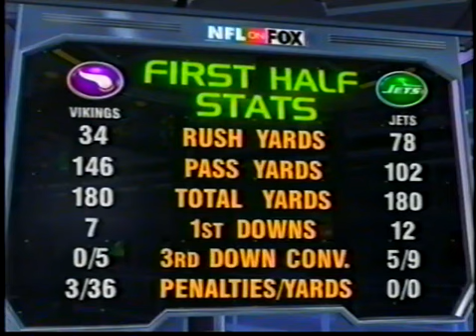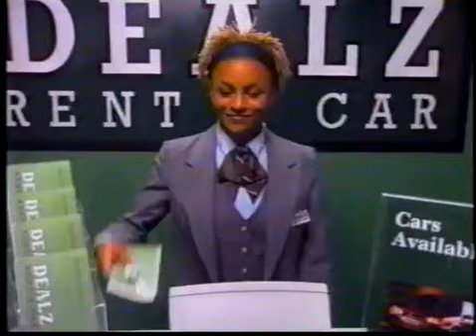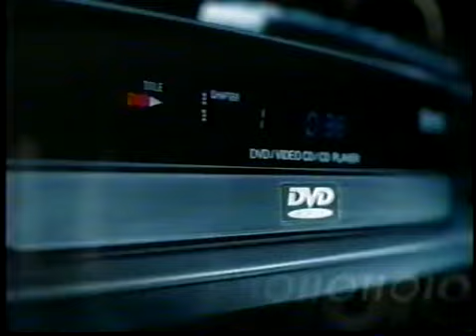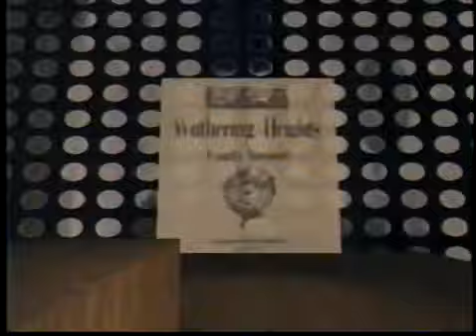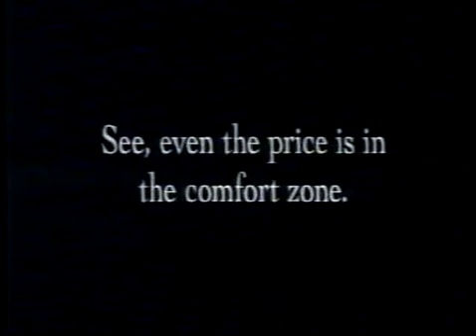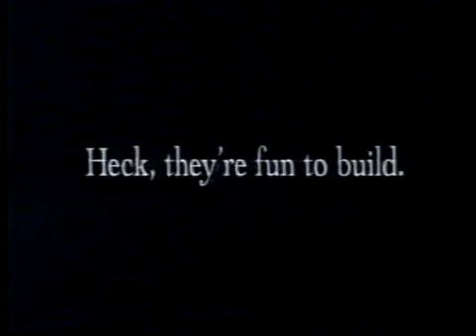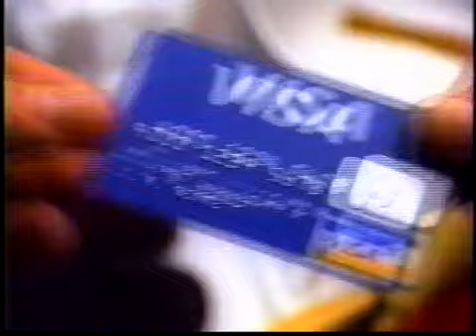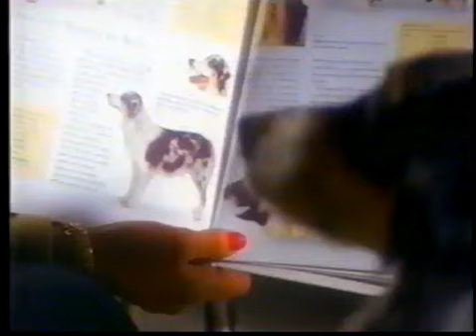1997 Week 13 Vikings @ Jets 2nd Half